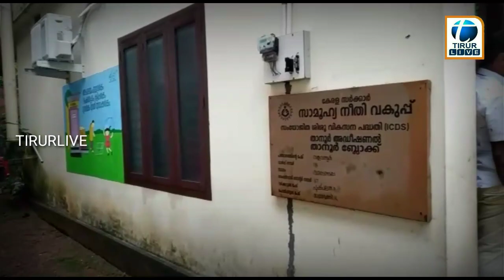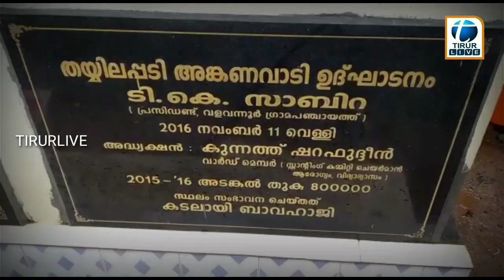വളവന്നൂർ പഞ്ചായത്തിലെ ഹൈടെക് അങ്കണവാടി